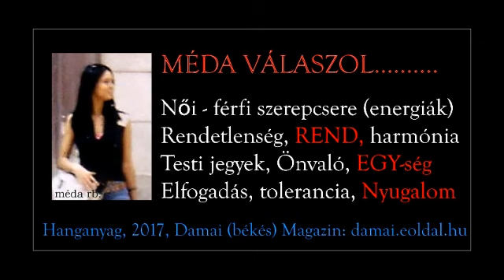MÉDA GONDOLATAI....... Rend, EGY-ség, elfogadás, tolerancia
Damai (békés) Magazin, alapító-író: MÉDA (rb.)